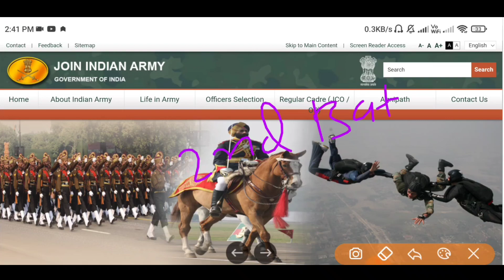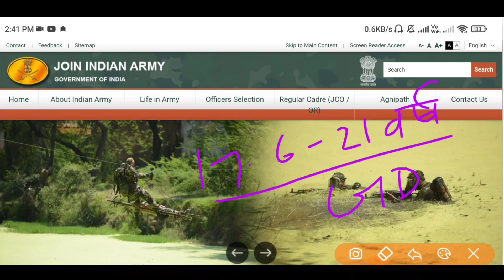AGNIPATH ARMY New Vacancy 2023 | Army Agniveer 2nd Batch Recruitment 2022 - 23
About This Video 👇
AGNIPATH ARMY New Vacancy 2023 | Army Agnipath Bharti 2023 | Agnipath Army |
Agnipath Scheme Recruitment Syllabus,
Agnipath Scheme Army Direct Rally 2023,
New Vacancy Agnipath Scheme Army 2023,
Army Agnipath Yojna Bharti Post Details,
New Vacancy Army Agnipath Yojna 2023,
Agnipath Army 10th Pass bharti 2023,
Indian Army Agnipath Yojna Vacancy 2023,
Indian Army Agnipath Yojna Recruitment 2023,
Indian Army Agnipath Yojna 2023,
Join Indian Army Agnipath Yojna 2023,
Online Apply Form Date Army Agnipath Yojna 2023,
Agnipath Army 10th Pass bharti Notification,
Army Agnipath Yojna Scheme Recruitment,
Agnipath Army Documents List 2023,
Documents List Army Agnipath Bharti,
Important Documents Agnipath Army Vacancy,
Agnipath Scheme Documents List,
Agnipath Army 10th Pass bharti Documents,